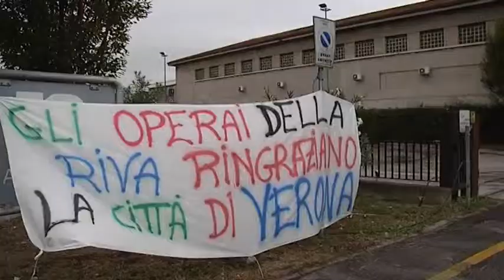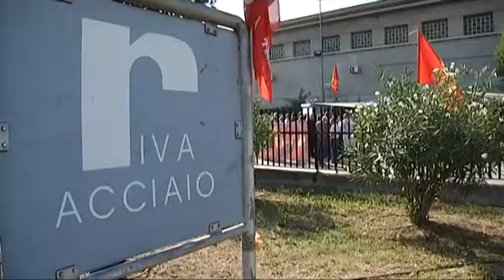Riva Acciai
Torniamo ancora una volta nel nostro TG a parlare della questione riguardate il gruppo Riva Acciaio. Dopo quindici giorni di tensioni, e con lo spettro per oltre mille e quattrocento persone di perdere il posto del lavoro, oggi le acciaierie legate al gruppo del Nord Italia hanno riaperto. Un traguardo raggiunto grazie alla collaborazione di molti, così come spiegato stamani da Giovanni Ballan, Segretario Cisl del settore  Metalmeccanici di Verona.

Servizio di: Francesca Martini